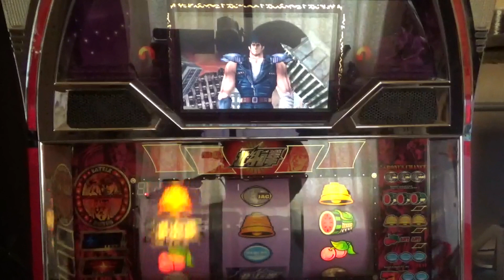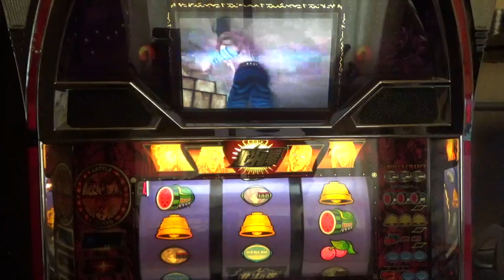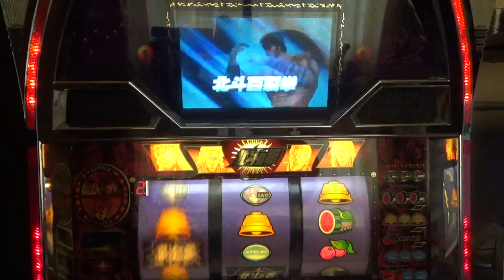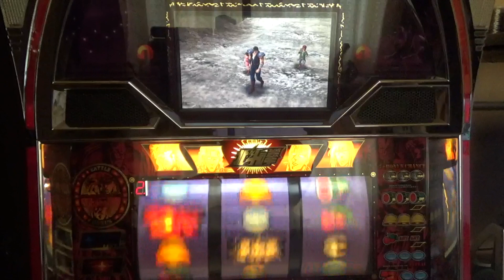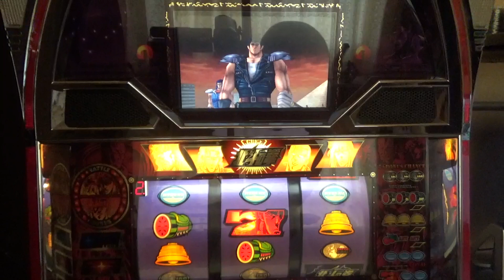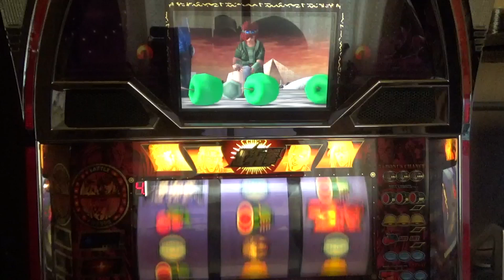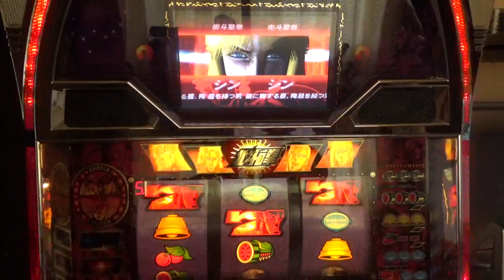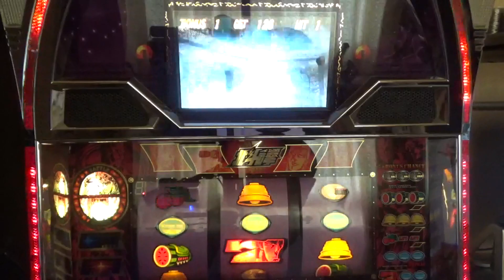初代北斗の拳 4号機 part27 リンは、さびしがり屋？！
私、先に行ってるね！と言いながら次Gにケン会いたかった？！と戻って来ます。
何処にあるか、捜してね！